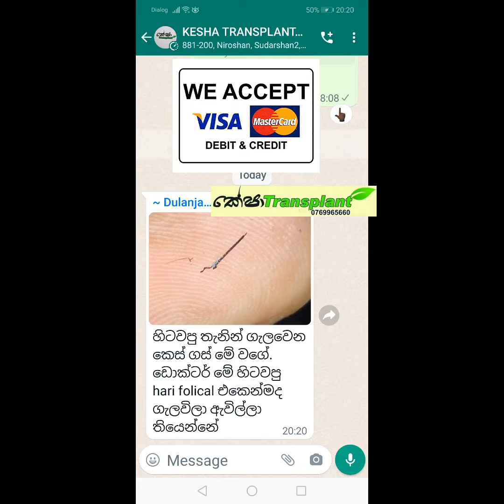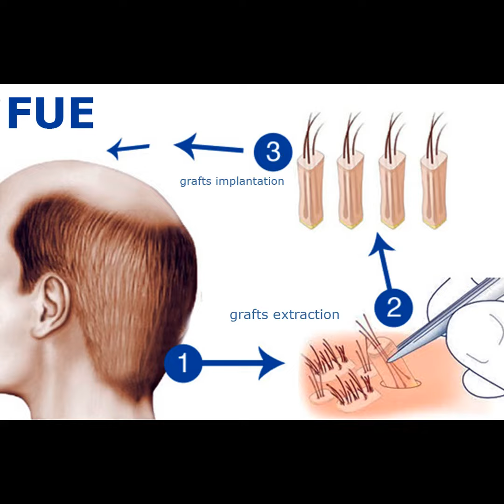මෙය වැටී ගිය හිසකෙස් බද්ධ මුලක්ද? Is this a hair graft? For advice 0769965660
ඔබට දැන් ක්‍රෙඩිට් කාඩ් මගින් පහසු වාරික වශයෙන් ගෙවිය හැක Pay by credit card 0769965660 for Sapphire Hair Transplants.